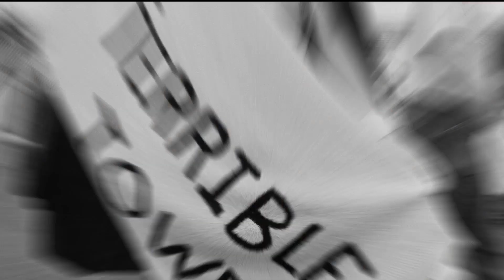Remembering The Super Steelers Of The 1970s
It was known as the "Super 70s" when the Steelers won four rings and became a dynasty. Eric From Brookline takes a trip down memory lane with Chris Riskus and Bob Keys who lived it.